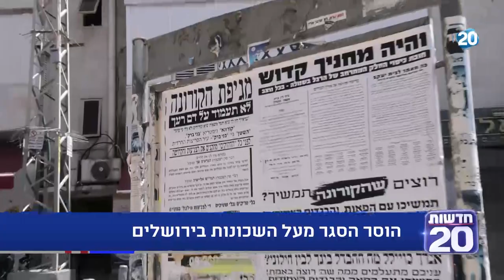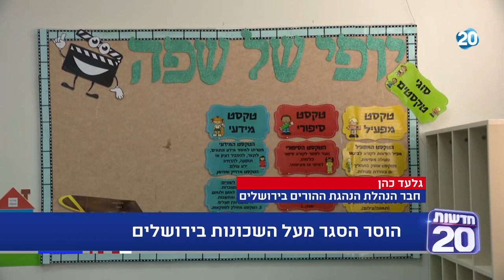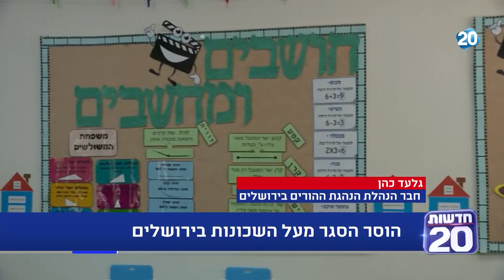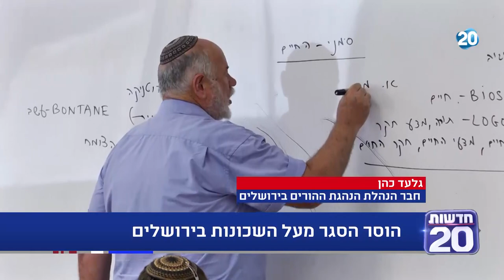המשדר המרכזי | 19.4.20 | התכנית המלאה